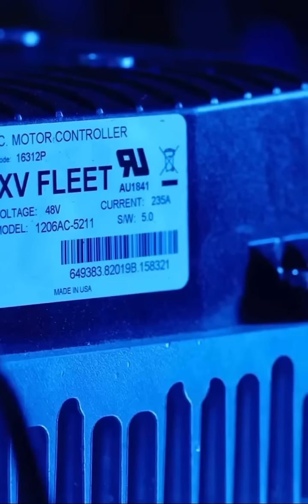Samsung SDI - ¡La batería de litio más ligera del mercado!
Nuestros vehículos ELiTE™ Lithium te ofrecen un mayor rendimiento, eficiencia y una experiencia inigualable de manejo ante cualquier otro carrito de golf.

- Batería libre de mantenimiento.
- No. 1 en en eficiencia.
- No. 1 en rendimiento general.
- Garantía de batería de hasta 8 años. Convirtiéndola en líder en la industria.